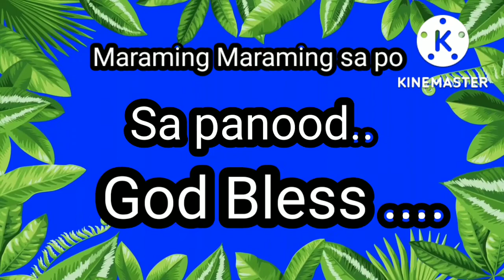Water fall small in Batroun..@daisygatunanbloggers3957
Nice river to much tree to far..pero injoy man sad tnxzz guyss for watching..God bless ingat..